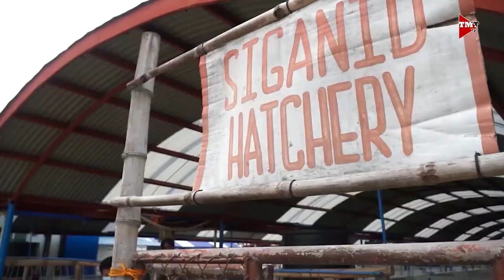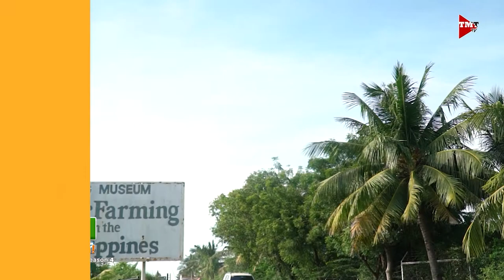Slipper Oyster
Pag-aalaga ng slipper oyster sa karagatan. Alamin po natin mula kay Dr. Dennis Tanay.